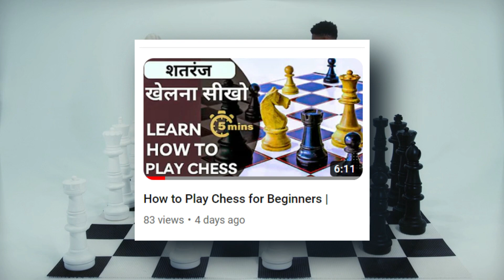Best Chess Traps | Magnus Carlsen wins in 4 moves !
Welcome to our chess strategy masterclass! 🎉 In this video, we delve into the exciting world of chess with a focus on both beginner and intermediate players. Join us as we break down Magnus Carlsen's jaw-dropping 4-move checkmate and unveil three captivating chess tricks and traps that can turn the tide of any game.

🔥Timestamps🔥:
00:00 - Introduction
00:45 - Trick Number 1
01:30 - Magnus Carlsen's 4 Move Checkmate
Discover the lightning-fast strategy that led Magnus Carlsen to victory in just four moves! Learn how to execute this aggressive opening and catch your opponents off-guard.

03:15 - Trick Number 3
Unleash the power of the knight! Watch how a cunning knight maneuver can lead to unexpected captures and gain an upper hand in your games.

🔴 Whether you're new to chess or looking to level up your skills, this video has something for everyone. Our expert breakdowns and clear explanations ensure that you'll walk away with practical tactics to enhance your gameplay.

Thank you for tuning in and taking your chess game to the next level with us! 🤝👑